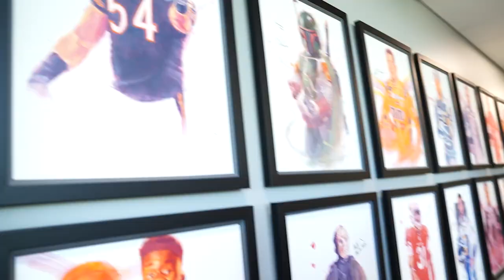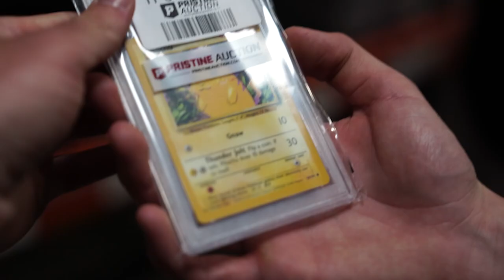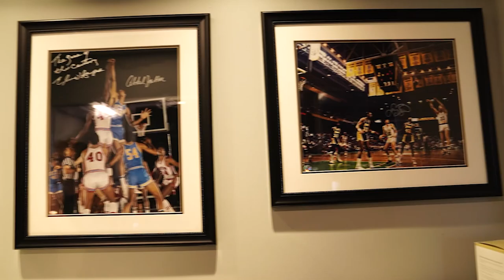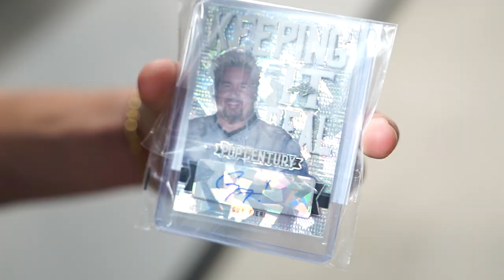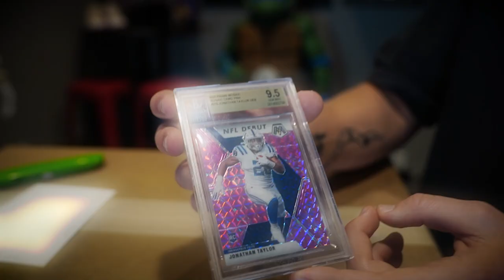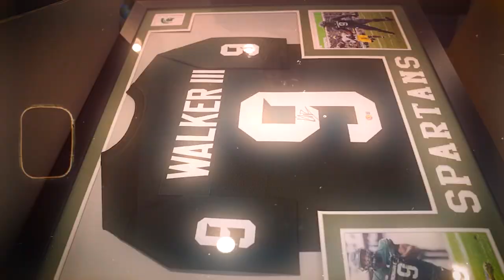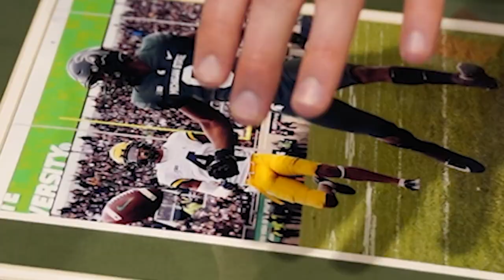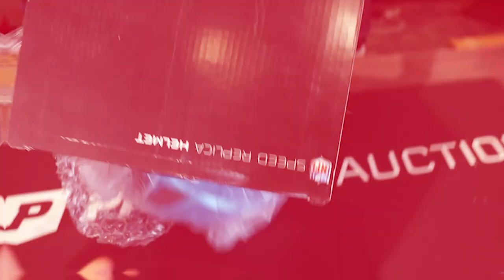Opening The CRAZIEST NFL Mystery Box..!